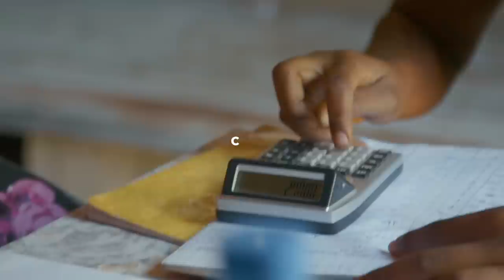Life of a Tree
ten trees are planted for every item purchased.
The video takes place in Mahabana, Madagascar. For more information on the tree planting process check out